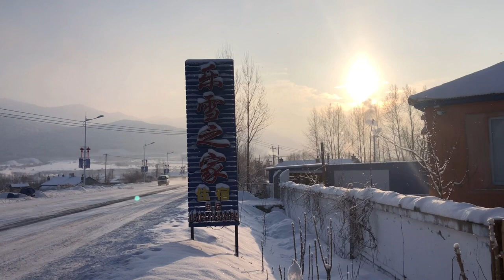北大湖滑雪场第3天，山顶雾凇，美不胜收Beidahu ski Resort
北大湖滑雪场第3天，山顶雾凇，美不胜收